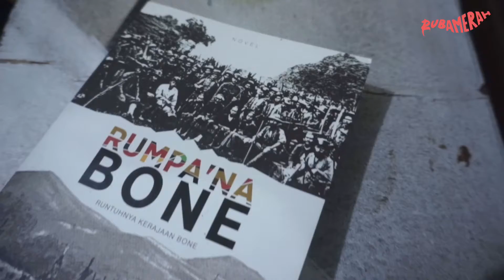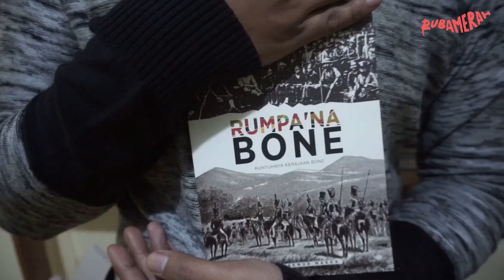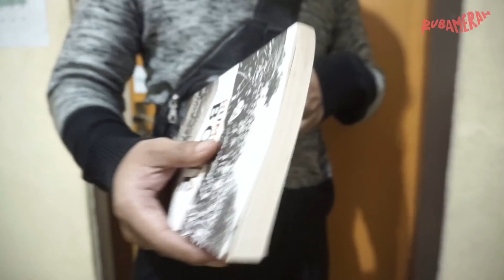Review Buku | Rumpa'na Bone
Hai kali ini kami akan sekilas mereview novel Rumpa'na Bone - Runtuhnya Kerajaan Bone, oleh Andi Makmur Makka, diterbitkan Pemerbit Buku Kompas, tahun 2015.

Mengenali Bone berarti berkenalan dengan adat dan budaya Bugis yang masih kental. Demikianlah saya mengagumi daerah yang pernah dinakhodai Arungpone La Pawawoi Karaeng Sigeri, Batara Tungke na Bone. Nah, buku Rumpa na Bone mengisahkan dengan beberapa bumbu fiktif terkait keruntuhan Kerajaan Bone saat masa kepemimpinan La Pawawoi lebih dari 100 tahun silam. Kisah suram kerajaan terbesar di Sulsel saat ini menjadi hal yang menarik dijadikan pelajaran berharga. Aksi heroik rakyat Bone membela kerajaannya begitu tergambar secara gamblang. Semakin meneguhkan prinsip siri yang selama ini melekat pada jiwa orang Bugis Meski terus dibombardir oleh pasukan Belanda, raja Bone beserta rakyatnya memilih untuk terus melawan. Tak ada kata takluk jika konsekuensinya harus tertindas